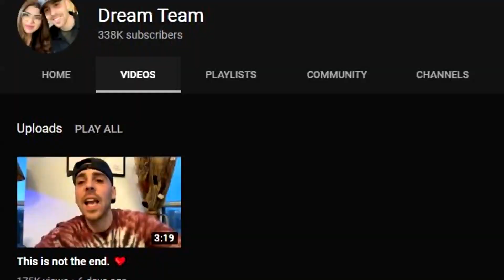ImJayStation is out of control...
Music